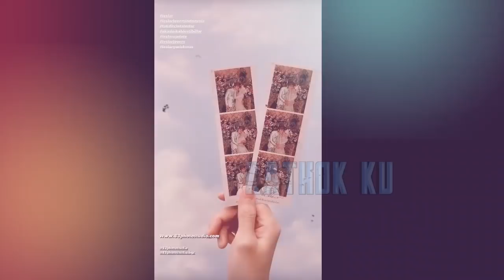MEWAH ‼️ Detik2 LESLAR TiBA di BANDUNG❓ Pakai DiKAWAL PAK POL❗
Jangan Lupa: _
Thankz!!..